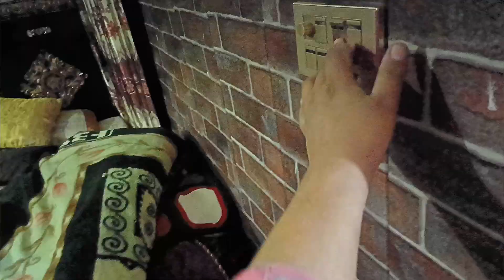Alhamdulillah !!! Ghar ke Shifting Hoe Jaldi Mukammal WO Kuch Shortcuts Use Kr Ka-Shortcuts by MF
Is video main ap ko btao ge ka kasa mana Ghar ke shifting ko jaldi muka mal kia kindly video ko end takh pura dekha like and subscribe @muneebfoodies  ko krna na Bohleya ga.